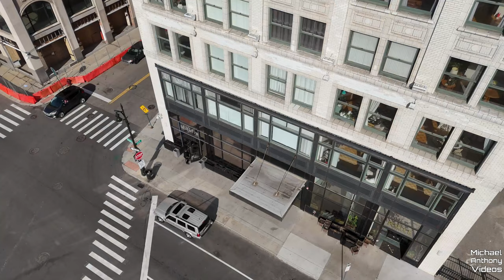The Kales Building | Downtown Detroit 4K Drone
History
When completed in 1914, the Kales Building housed the headquarters of the S.S. Kresge Company, forerunner of retailing giant Kmart. Kresge only occupied 9 of the 18 floors. The rest of the floors were leased out to doctors and dentists and the storefronts included a pharmacy. S.S. Kresge Co. moved out of the building in 1930 for a new headquarters at Cass Park and the old headquarters remained a prime location for medical offices. The last tenant, New York Custom Shoe Shop owned by Antonio Bava, moved out of the building in 1986 and it sat vacant until its restoration in 2004.

Downtown Detroit, Michigan

DJI Mini Pro 4 aerial drone video.

Michael Anthony Videos

There will be much more to come so don't miss any new content.

NOTICE

17 U.S. Code § 106 - Exclusive rights in copyrighted works

Michael Anthony Videos